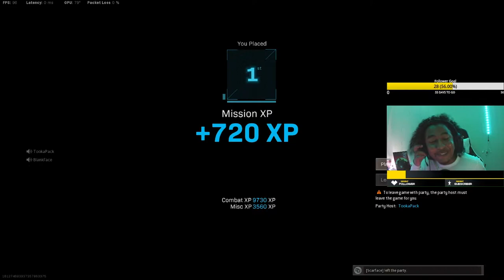the AMAX is the BEST GUN in WARZONE! (Cold War Warzone)